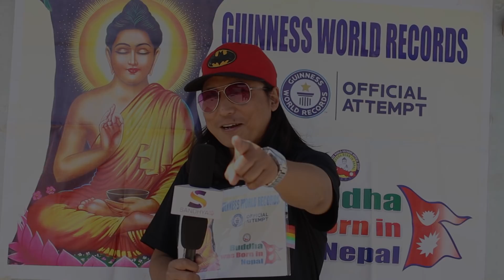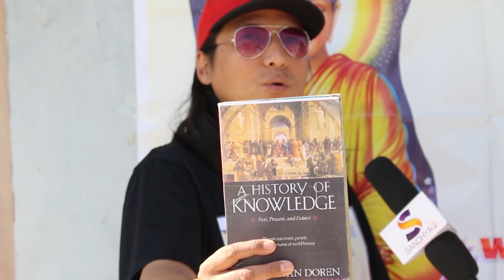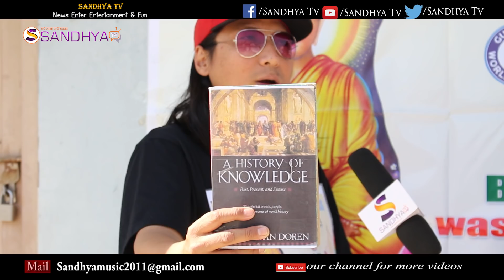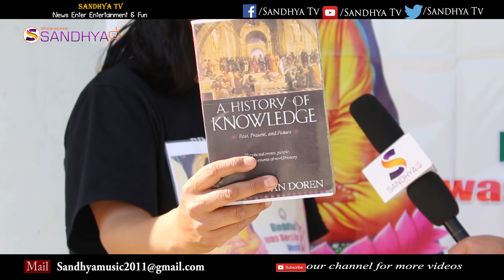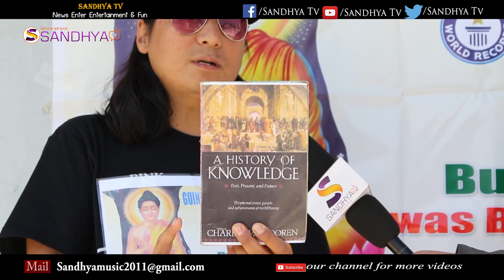धिरज राईले "बुद्ध वाज बोर्न इन नेपाल" गिणिज वर्ड रेकर्ड राख्दै।माघ २७यस्तो छ कारण Dhiraj Rai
Host : Maya Sunuwar
Guest : Dhiraj Rai
Camera/Edit : Mohan Sunuwar (Nabin)

यस च्यानल मा रहेका Video हरु कपि, Download गरी अन्य Channel मा upload गरेको पाएमा प्रचलित कानुन बमोजिम कडा भन्दा कडा कारबाही गरिनेछ । Tahnk you